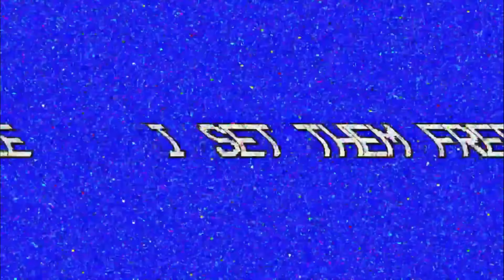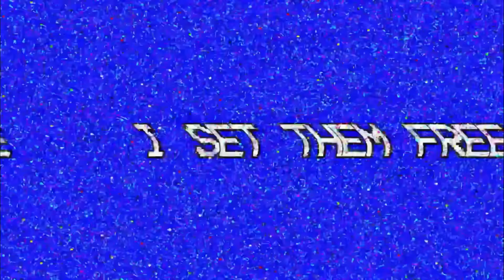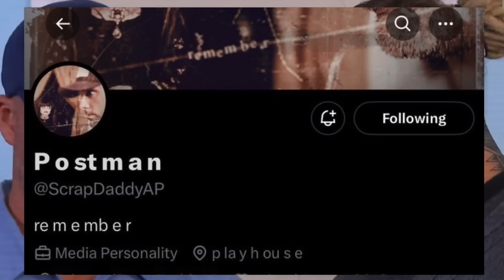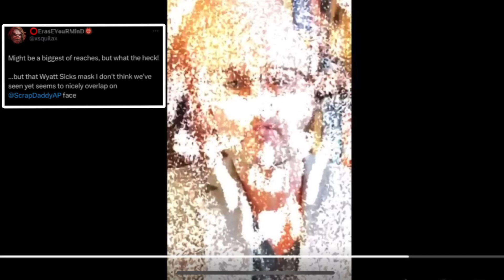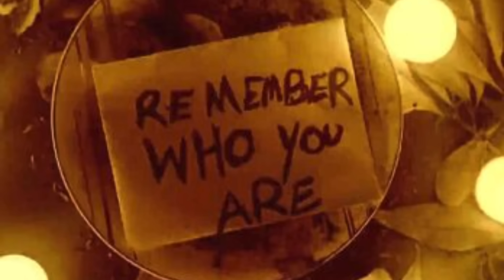UNCLE HOWDY SET THEM FREE! ADAM PEARCE BRAINWASHED? ALEXA BLISS JOINING WYATT SICKS? THEORY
Uncle Howdy SET THEM FREE
But who did he really set free?

Did Uncle Howdy intentionally save the members of Wyatt Sicks or the Firefly Funhouse puppets?

This is interesting when you consider Adam Pearce has been subjected to Uncle Howdy Jack attacks on his social media platforms!
Postman Pearce returns and Adam Pearce gave away some cryptic clues that Uncle Howdy was controlling him!

Is Alexa Bliss joining Wyatt Sicks?

Alexa Bliss to play the female night demon, Lillith upon her return?